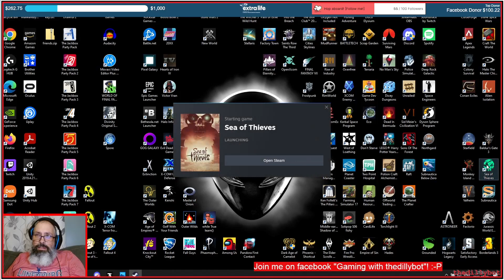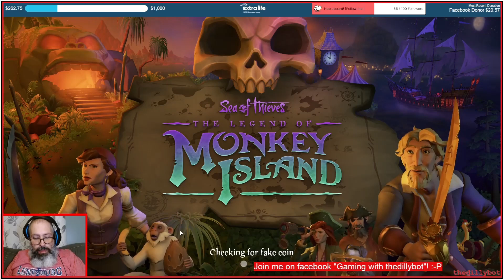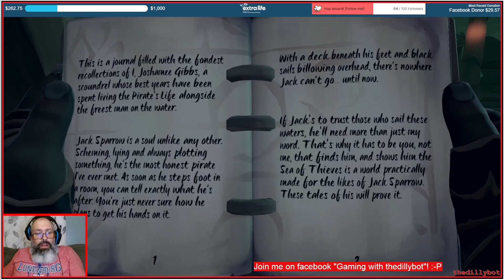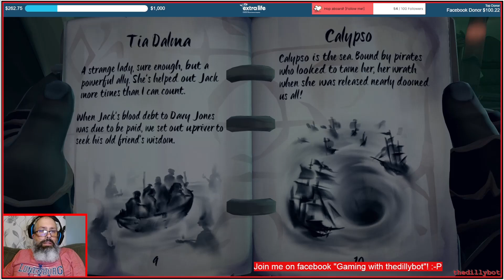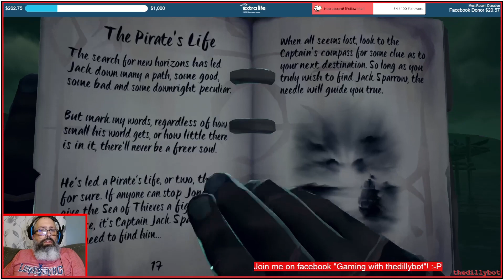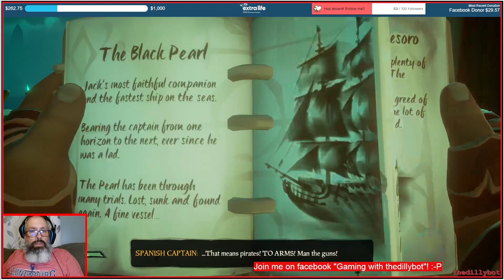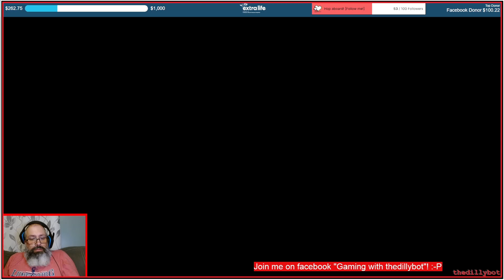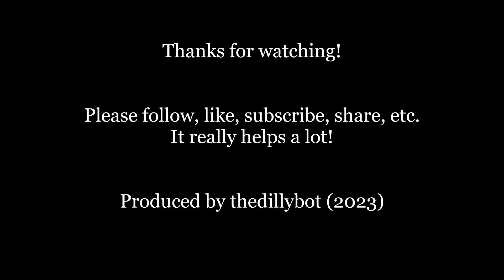Sea Of Thieves - 2023-09-30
Seain' and thievin'